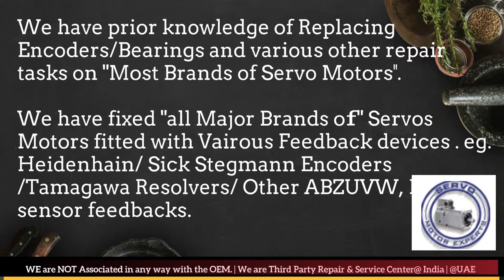Yaskawa Dubai Servo Motor Encoder Resolver Align Repair India UAE Oman Bahrain Kuwait Qatar Saudi